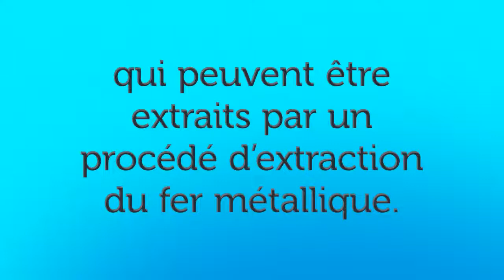Que sont les minerais de fer ?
Les minerais de fer sont des minéraux et des roches riches en oxydes qui peuvent être extraits par un procédé d’extraction du fer métallique.